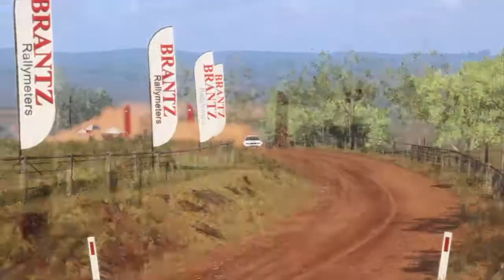NEW CAR OF DiRT RALLY 2.0! Skoda Fabia WRC Colin Mc Rae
The second of the brand new cars in DiRT Rally 2.0. Compared to the C4, it fits much more my style. It slides around more and I'd say it is generally better on loose surfaces. I'don't think it is better on the tarmac, however. I think it just more brakes loose and that is not very good on tarmac. Anyway, it was a fast fun run I did which will sure have you on the edge of your seet!  Enjoy  !!!